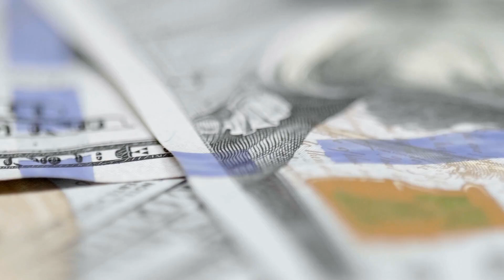How Owning a Home Can Really Increase Your Wealth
If you're choosing between renting or buying a home this year, consider that homeownership can be a significant wealth-building tool. Let’s connect so you can learn more about how buying a home can increase your net worth over time.

Being an excellent real estate professional requires many qualities and skills, including integrity, in-depth community and market knowledge, marketing savvy, effective negotiation skills, and a high-quality professional network, all of which are hallmarks of how I work.

Having said that, in my experience as a Hendersonville real estate professional, providing the best service is essentially about putting my clients first. This includes being accessible, being a good listener and communicator, and responding quickly to your needs. My goal is to be "your REALTOR® for life"! 🏡💼

Let's make your real estate journey smooth and successful together! 🌟